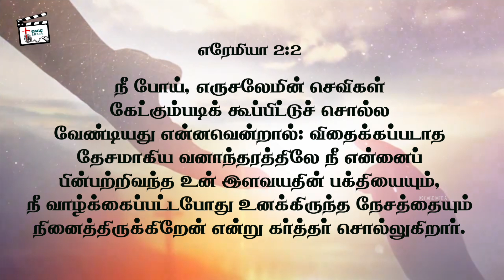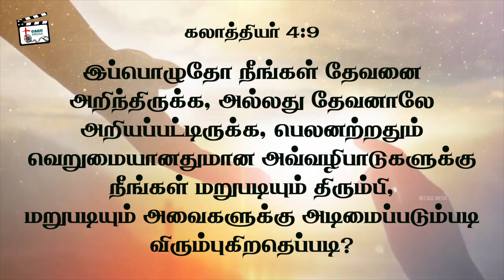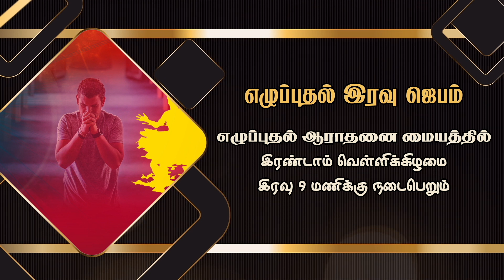12 Nov 2023 | Sunday Online Worship | Chengalpet A.G Church